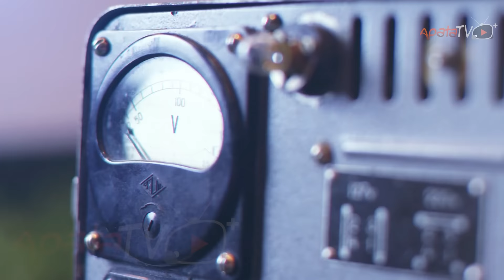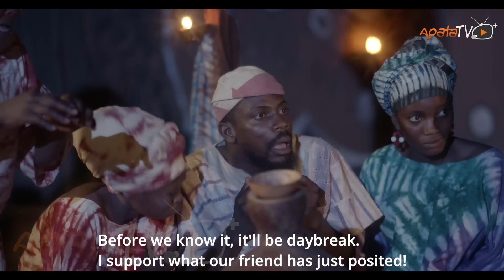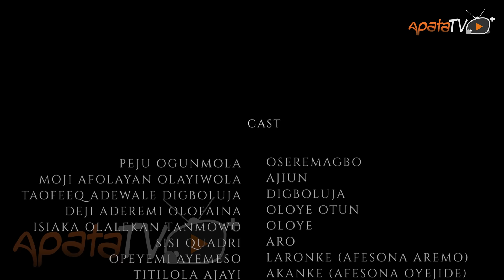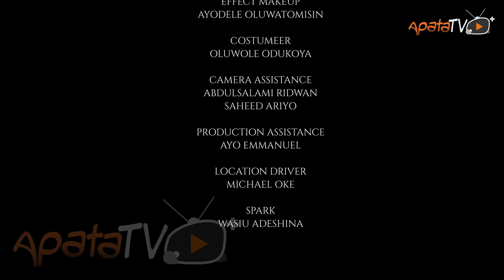Ajagbe Onigba Ota Latest Yoruba Movie 2023 Drama | Peju Ogunmola | Mathew Balogun | Murphy Afolabi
Within a society paralyzed by fear and anarchy, a villain intoxicated by power spreads mayhem and terror, imposing his dominance upon all. However, amidst the darkest hour, a valiant challenger emerges to bring an end to his tyrannical rule, but would he succeed in this relentless battle between good and evil.